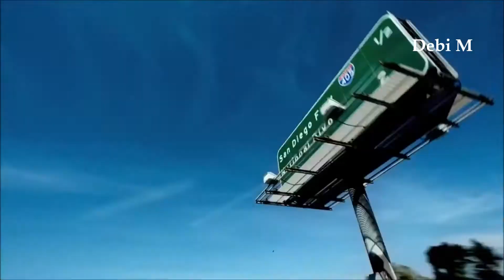Costa Mee , GeoM - Everything About Love(Nikko Culture Remix)HD